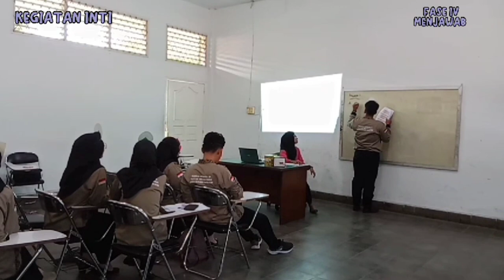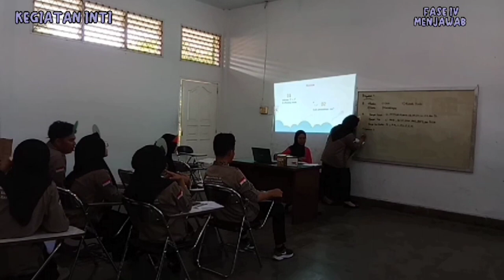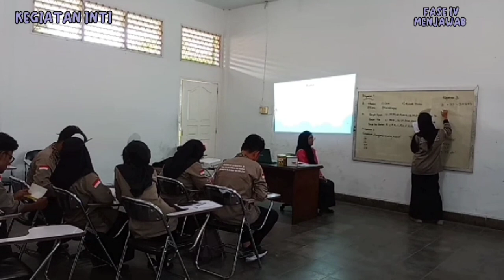PPL 2 (MICROTEACHING)_RAHMAWANI DALIMUNTHE_PMM_RUSI ULFA HASANAH, M.Pd